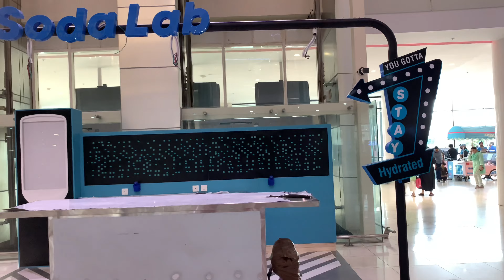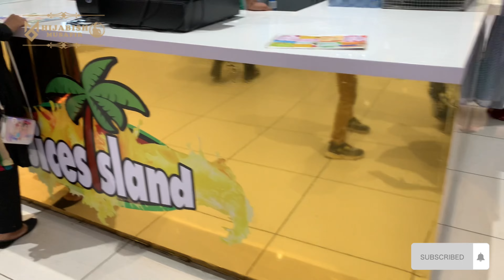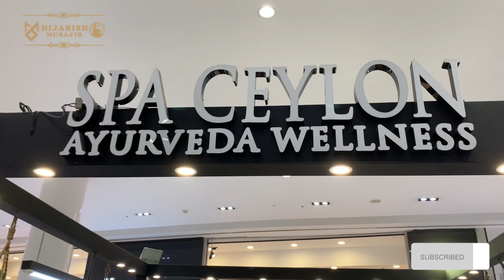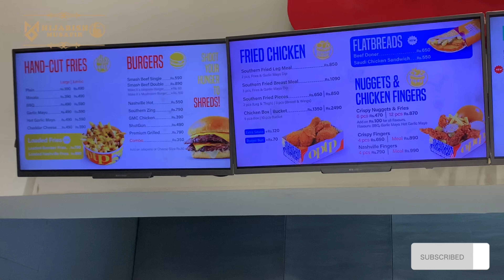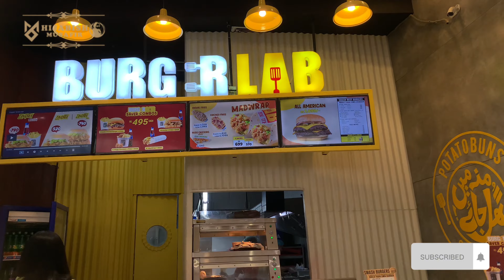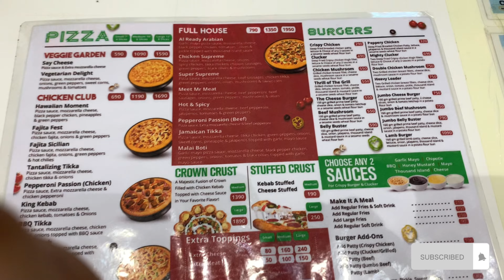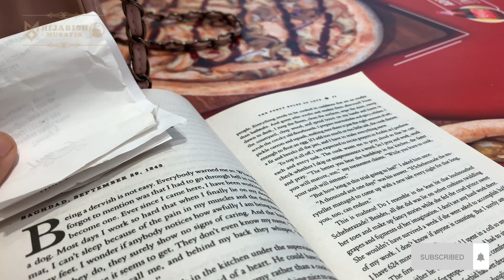Packages mall vlog 🤩 || Loaded fries or pizza kha kr maza ageya 😋❤️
Packages mall vlog
Loaded fries or pizza kha kr maza ageya

🌸Just a ordinary person whose primary goals are to spread joy, positivity, and information while also trying to record everything and provide you with useful content

🌸I will be the happiest person alive since even one person matters to me. I appreciate your thoughtfulness.🤗